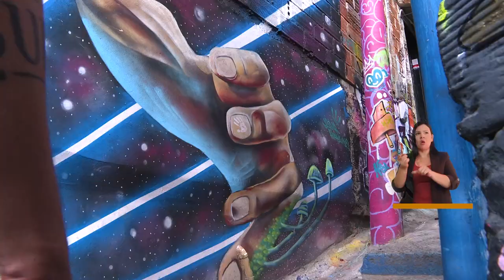La Comuna 13 no es solo turismo - Medellín Confía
Estuvimos con el concejal José Luis Marín en la Comuna 13, en el barrio San Javier, para conocer más de la historia y de la comunidad que allí habita.

En estos callejones no solo hay arte, no solo hay turismo; aquí también viven las personas, las generaciones se van formando y van dejando su huella en cada una de las paredes, que hoy están llenas de arte. Todos, juntos, "somos la resistencia contra el olvido".